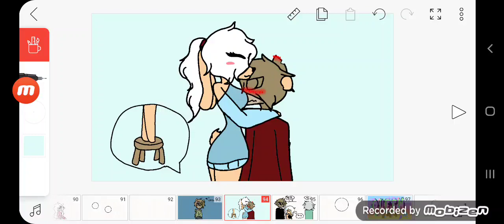Jacqueline and Jax